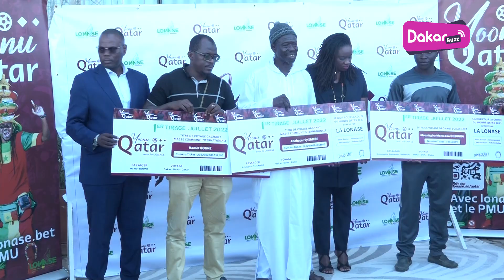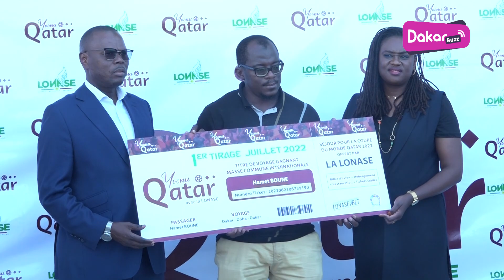YOONU QATAR: Découvrez les (3) heureux gagnants du grand jeu concours